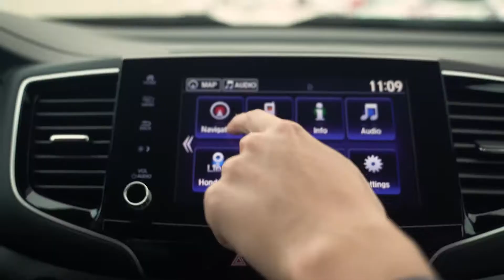Find Your Sportsman's Paradise with Superior Honda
Get back in touch with your inner sportsman this summer in a brand new Honda from Superior Honda. No matter the activity, you are guaranteed to have ample space for all your gear.